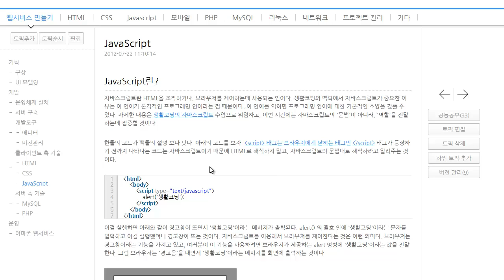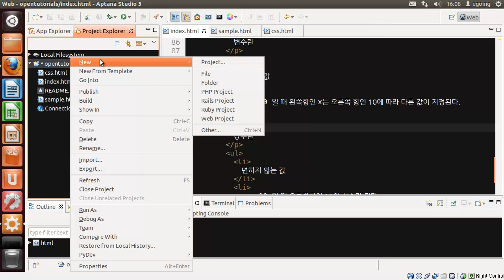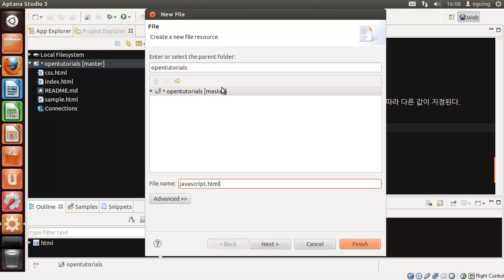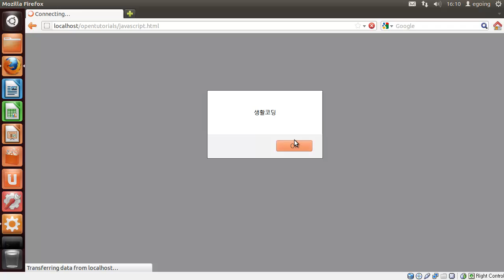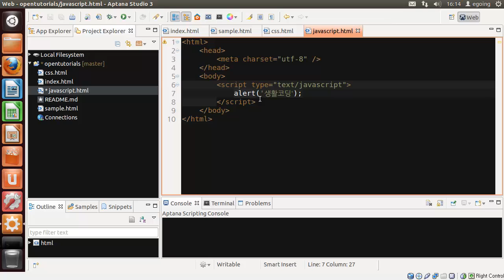1 javascript javascript란무엇인가